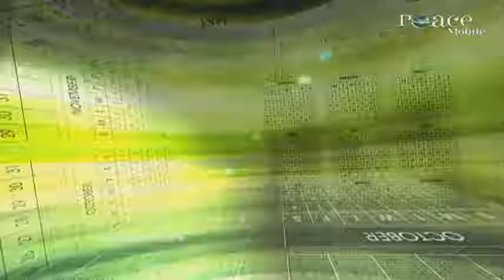25 Ramadaan The month of self improvement and islaah Part 4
25 Ramadaan   The month of self improvement and islaah   Part 4